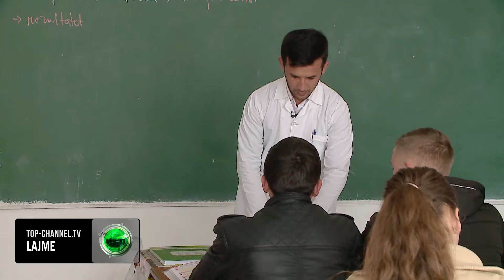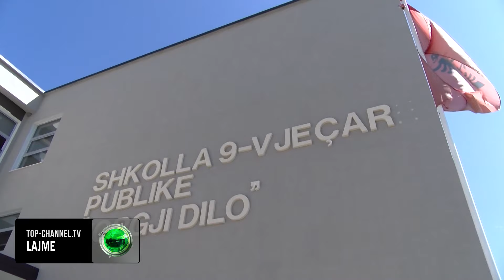Top Channel/ Mbyllen klasat e para/ Në Gramsh dhe në Librazhd nuk do hapen as disa shkolla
Nëse në qytete numri i nxënësve në shkolla po ulet dita ditës, në fshatrat e thellë malorë dyert e shkollave po mbyllen.

Në fshatin Kokrevë të Librazhdit shkolla fillore është mbyllur e po ashtu shkolla në fshatin Bletëz të Gramshit.

Gramshi  numëron 7 gjimnaze, 3 prej të cilëve këtë vit shkollor nuk hapën klasën e dhjetë pasi numri i përcaktuar prej 10 nxënësish në klasë nuk u plotësua. Në shkollat e tjera nxënësit numërohen me gishtat e dorës.

“Largohen njerëzit, prandaj, ikin njerëzit jashtë”-shprehen banorët.

Në bashkinë e Librazhdit për vitin shkollor 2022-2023 janë ulur në bankat e shkollës 322 nxënës më pak se vitin shkollor 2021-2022.

Ndërsa vitin shkollor 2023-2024 do të ulen 421 nxënës më pak se viti paraardhës. Pra në dy vite numri i nxënësve ka rënë me rreth 750 nxënës me pak. Por zbrazja e shkollave është vetëm njëra anë e medaljes.

Në anën tjetër nxënësit e mbetur zhvillojnë mësim kolektiv çka do të thotë një mësimdhënie jo e plotë dhe efikase.